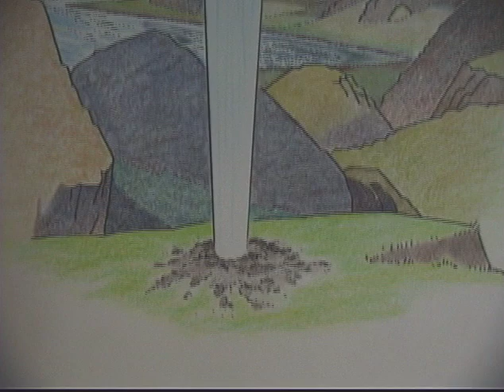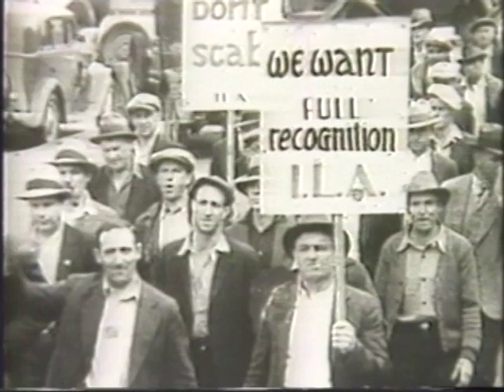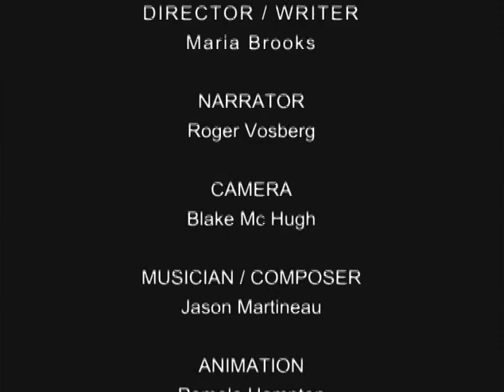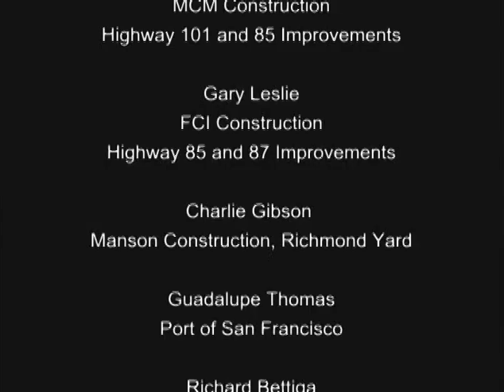Pilebutts - Under The Hammer